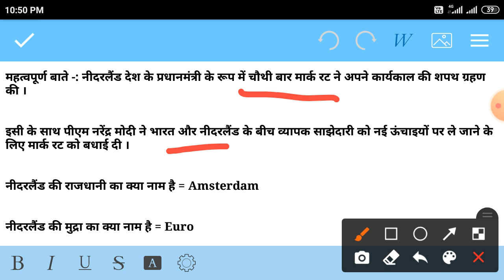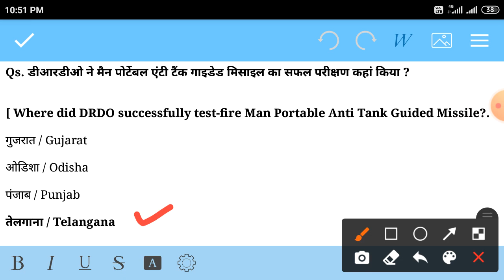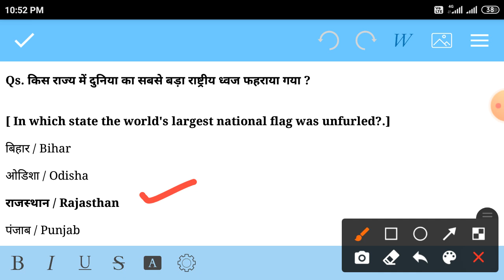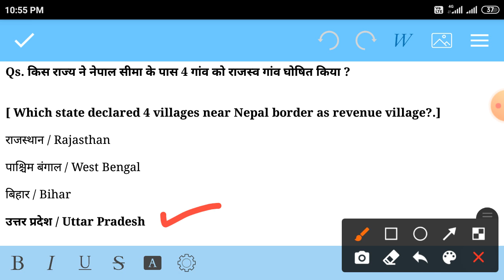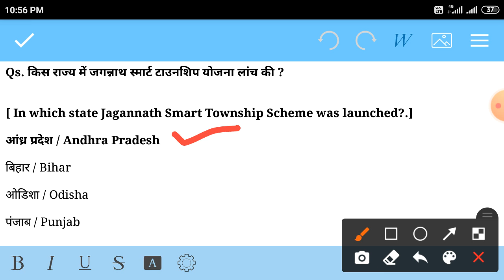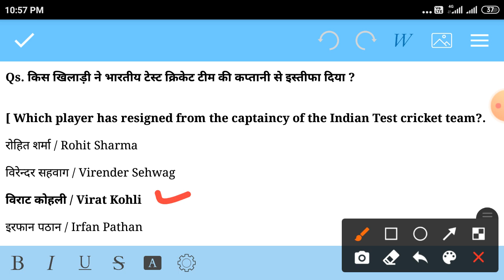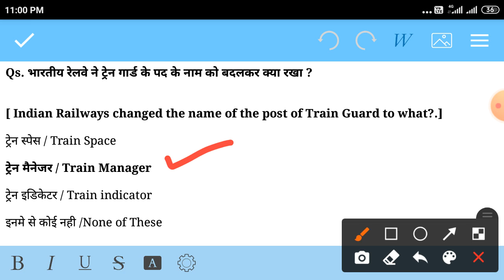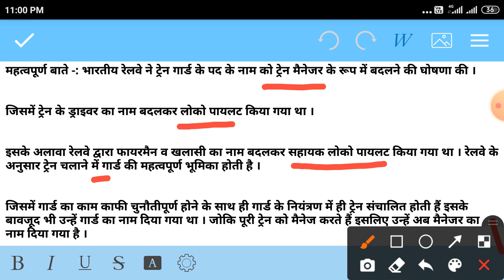MCQs || Today Daily Current Affairs || Excepted - SSC CGL 2022 || UPSC 2022 || BPSC 2022 || NDA 2022